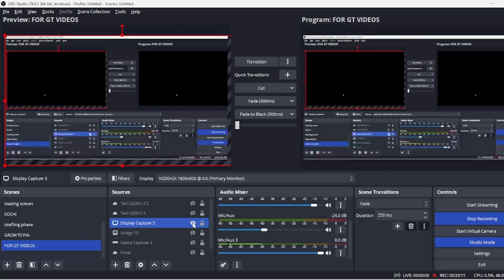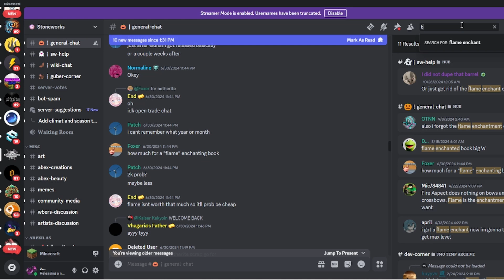I FISHED FOR 30MINS TO SEE HOW MUCH PROFIT WE GET IN "STONEWORKS"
IN MINECRAFT SERVER NAMED STONEWORKS, I FISHED FOR 30MINS TO SEE HOW MUCH MONEY AND IF I CAN GET SOME RARE BOOKS

IP: PLAY.STONEWORKS.GG

MINECRAFT,ROLEPLAY,STONEWORKS,MEDIEVAL,SMP,DREAM,TECHNOBLADE..